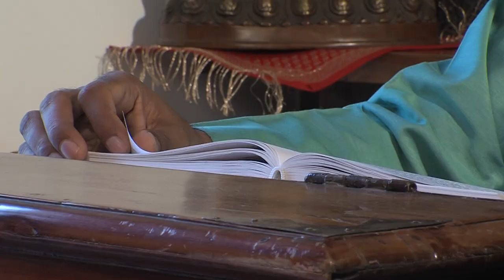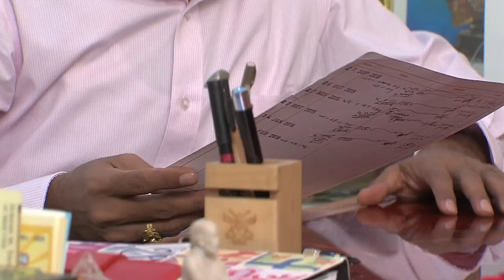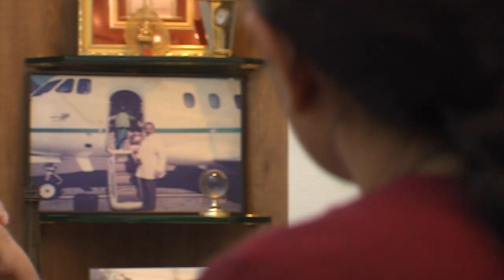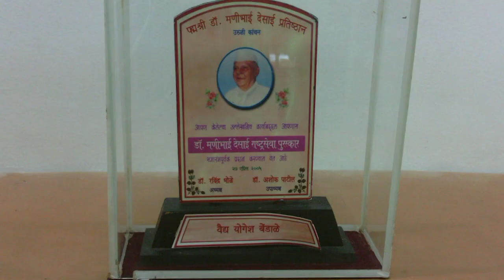Dr Yogesh Bendale Saam documentary